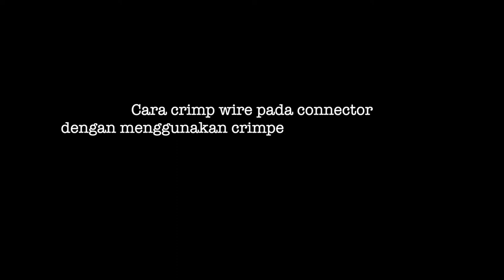DIY - Crimp Wire Menggunakan Engineer Crimping Tools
Brand engineer tidak asing lagi bagi membuat kerja-kerja penyambungan wire pada connector terminal. hasil dengan menggunakan crimping tools ini sangat memuaskan, tapi harganya boleh dikatakan agak keras jugak